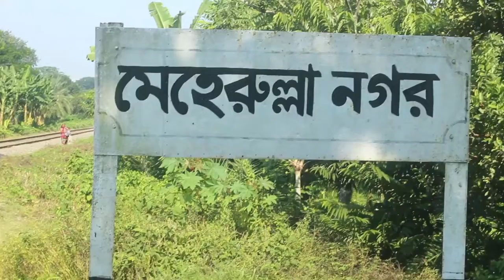মুন্সী মেহেরুল্লার স্মৃতি বিজড়িত যশোরের চুড়ামনকাটিতে রেল স্টেশন মেহেরুল্লা নগর